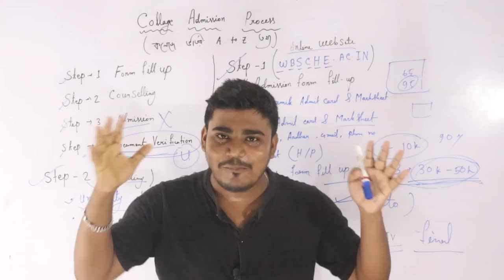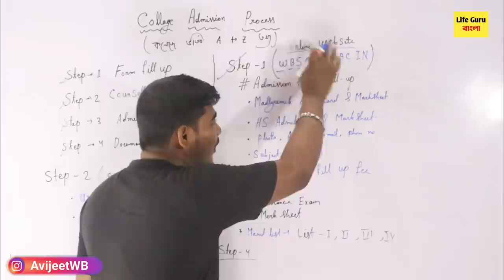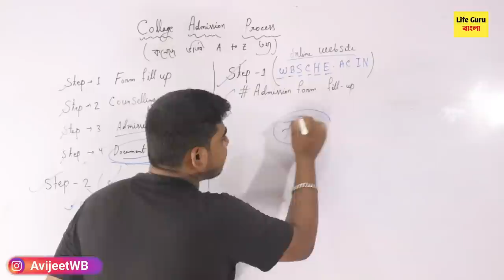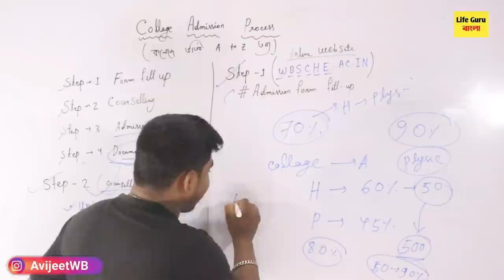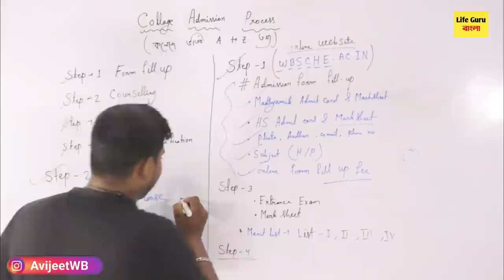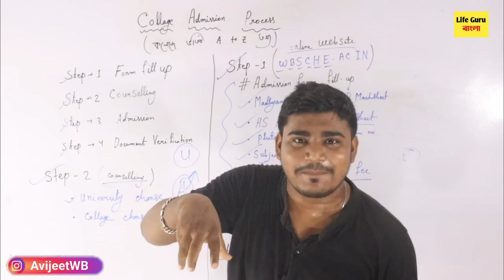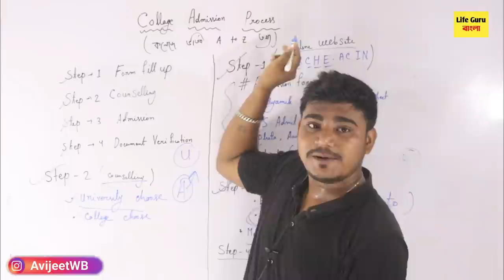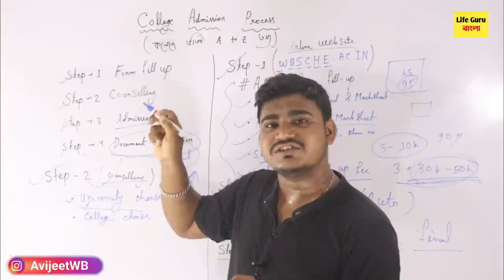কলেজে অনলাইন ভর্তির A to Z তথ্য :West Bengal College admission 2023: wb college admission 2023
college admission
college admission document 2023
college admission documents required
college admission document
wb ug admission portal
documents required for college admission 2023
BFA Admission
asutosh college kolkata admission 2023
barasat govt college,st xavier's college kolkata admission 2023
bangladesh student
wb college admission 2023
taki government college admission 2023
basirhat college merit list
2023 college admission in wb
Burdwan university ug pg admission
WBSU Admission ug pg lgb
Rabindrabharati University UG PG admission
Kalyani University UG pg admission
all university exam update
all university admissions update